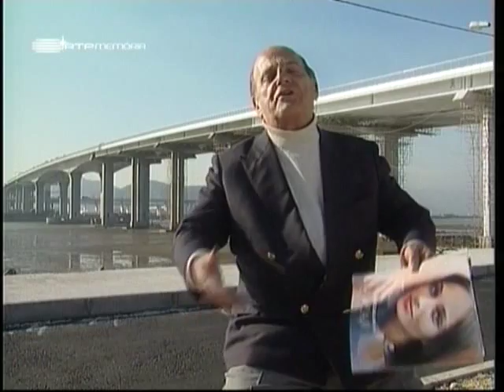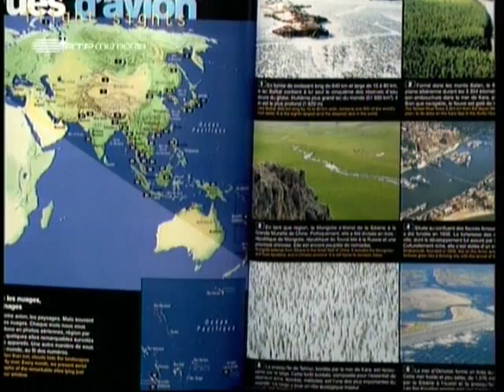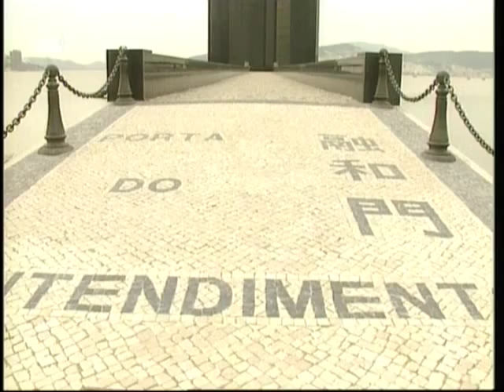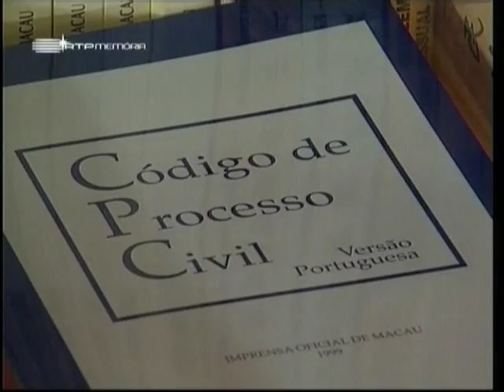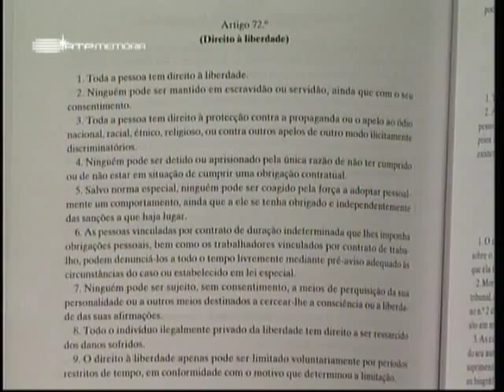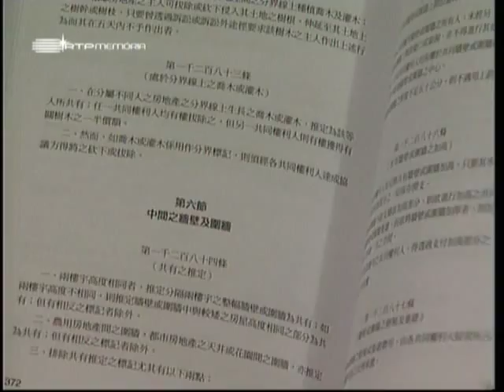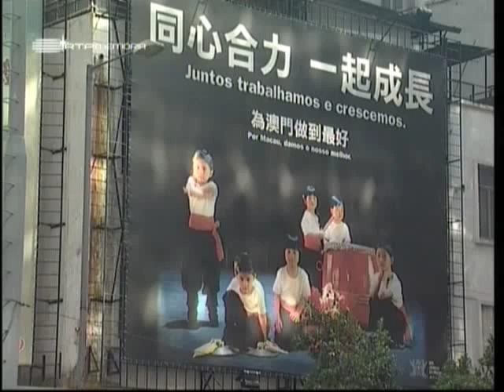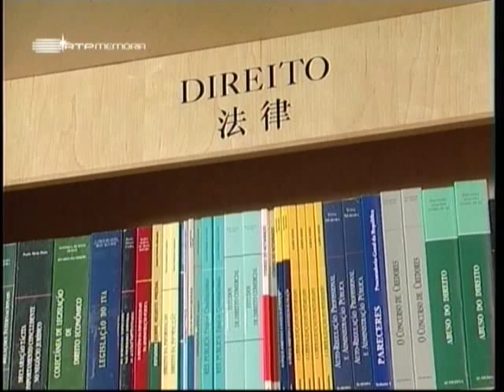Horizontes da Memória - Macau, Partimos ou Ficamos? - 1999